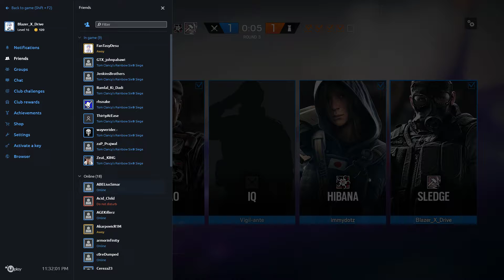Solo Q Casual-Tom Clancy's Rainbow Six Siege